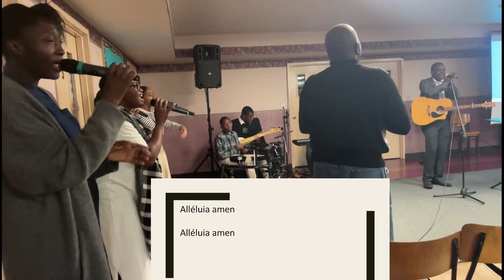JE PARLERAI DE TA BONTÉ.../ ALLÉLUIA AMEN.../ TU ES BON POUR MOI TU ES BON...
MERCREDI 24 AVRIL 2024 À L'ÉGLISE PENTECÔTISTE UNIE DE SAINT-LAURENT

NOS EGLISES:

          1375 POIRIER, SAINT-LAURENT, H4L 5K7

           5415 RUE BEAUBIEN, H1T 1W7.

           3674 ONTARIO EST, H1W 1R9.

           5810 RUE DE CHARLEROI, H1G 4G3

682 BOULEVARD DES LAURENTIDES,QC H7G 2V9

369 MACDONALD, GRANBY, QC J2G 4G5